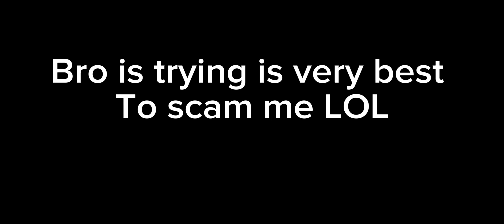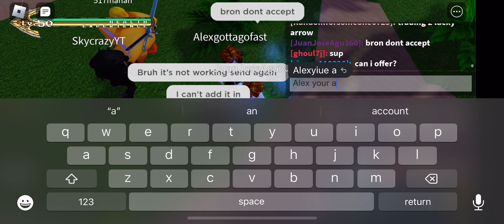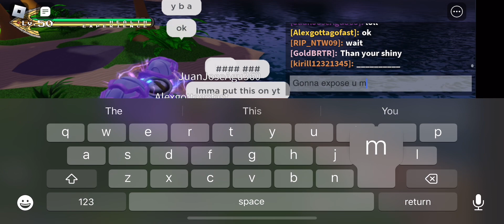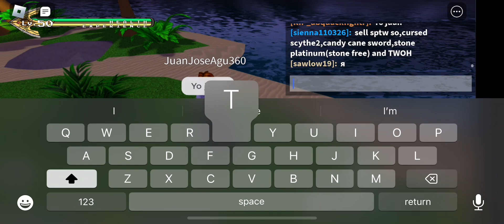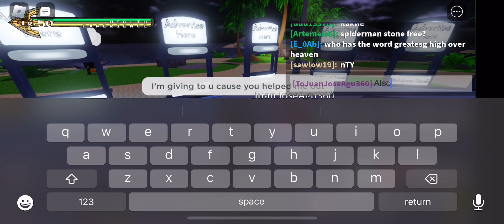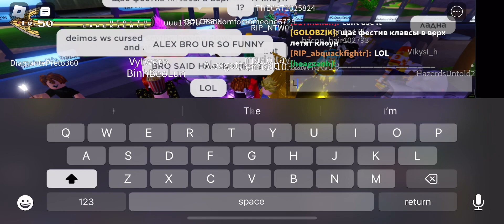Another guy Caught Lacking